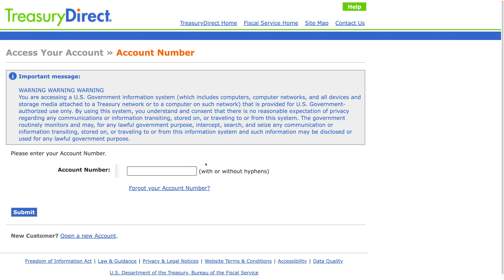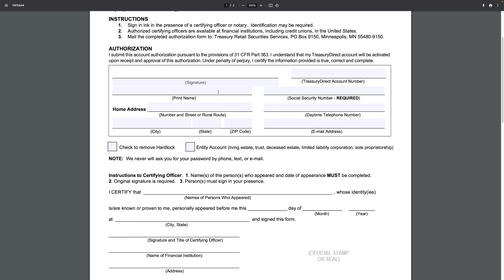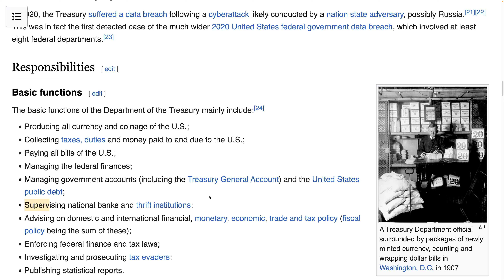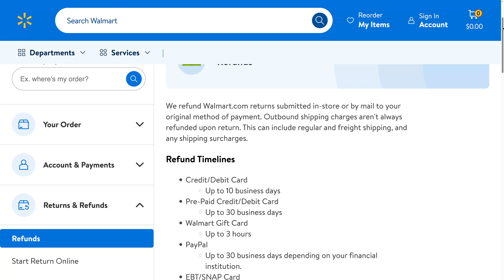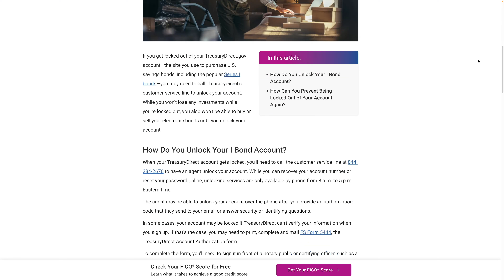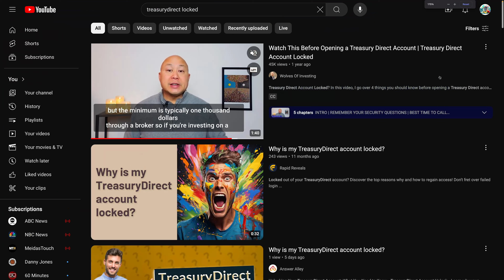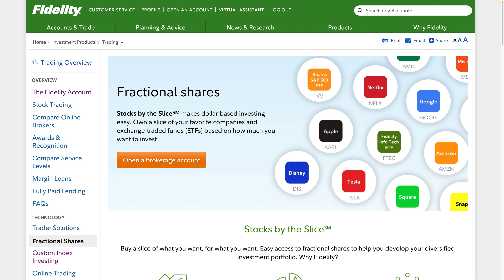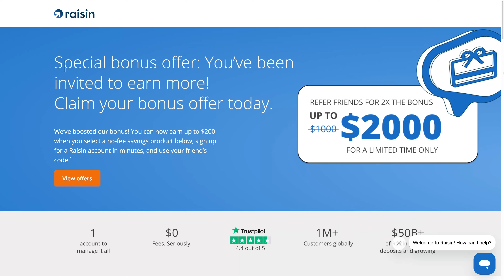TreasuryDirect Scammed me. Account locked until verification complete for over a month.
I was scammed by TreasuryDirect, a government run organization. Now my $1500 is being held in locked account and I had to print out a paper form and pay a notary to mail them a form to unlock my account.

Is TreasuryDirect run by the same people that run the DMV (department of motor vehicles)? Treasury Direct has paper forms just like the DMV and needs a Account Authorization FS Form 5444 in order to unlock my account.

E-mail is not accepted and this form must be mailed instead.

My account was flagged for security reasons but apparently they have no issues holding my money despite me being high risk or unverified.

Do you know who else likes to hold money or make it difficult to get refunds, scammers!  Unfortunately or fortunately, TreasuryDirect is part of the US Government  part of the US Treasury Department.

Raisin up to $200 Signup Bonus Annualized APY now over 7% with the bonus! ($5,000 min required)
1. Select a product via the link
2. Enter kevinp29235 in the referral field.
3. Deposit at least $5000 and keep there for 90 days

*Note: I did receive an email from someone that did not receive the bonus after 90 days and emailed Raisin and they requested the referrers email and full name.

Invest $1000+ in Public brokerage and get $20 back free stock

Webull free shares. Get up to 75#FREE Fractional Shares by opening & funding a Webull brokerage account! Use my link to get started